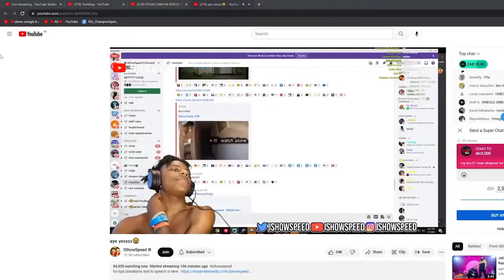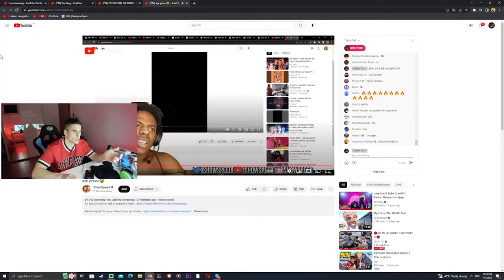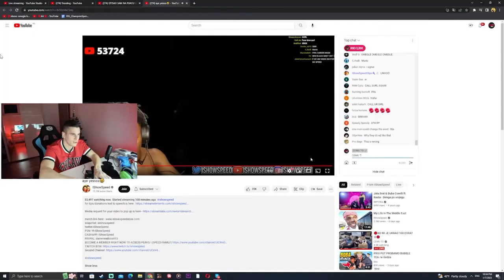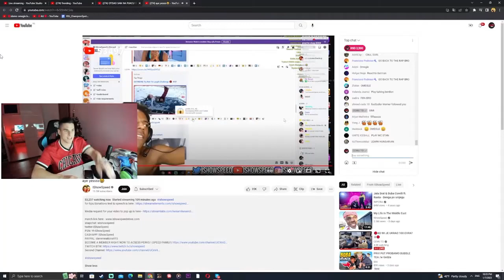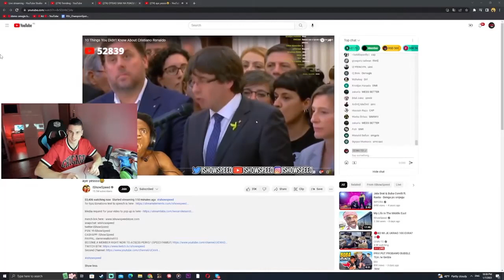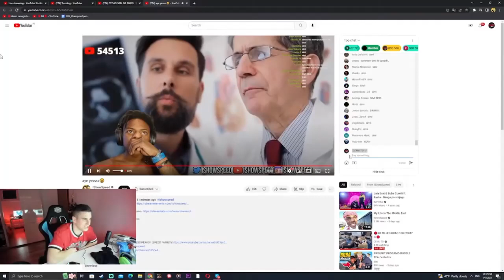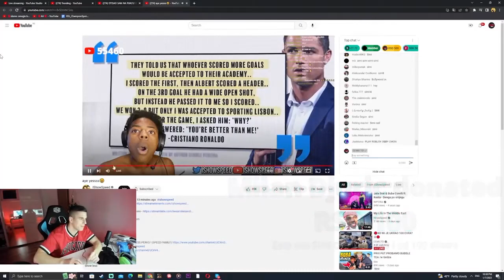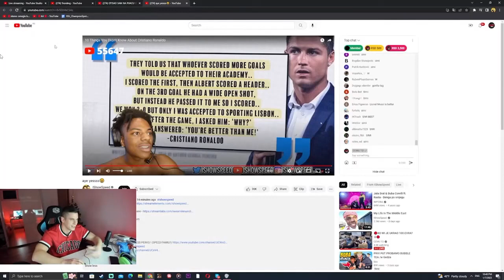Simi donira IShowSpeed-u 30e *IShowSpeed ga iskuliro*